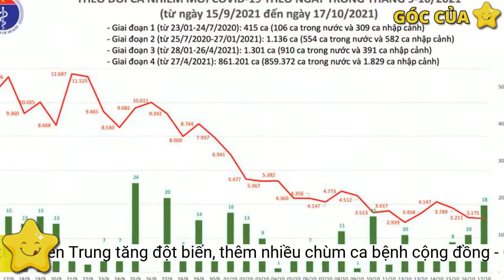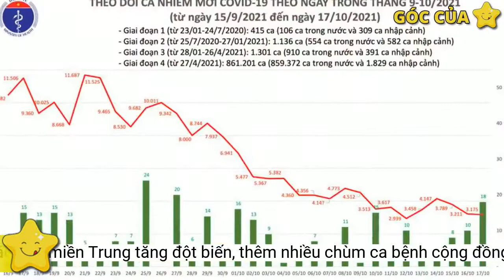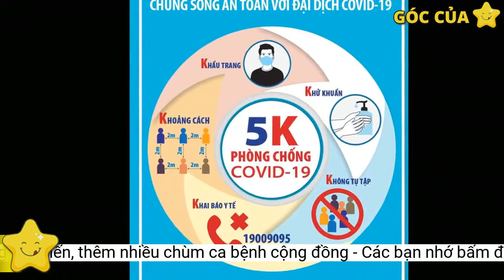F0 các tỉnh miền Trung tăng đột biến, thêm nhiều chùm ca bệnh cộng đồng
24h qua, F0 ở Hà Nội, Hải Phòng, các tỉnh miền Trung, miền Tây tăng, một số nơi phát hiện chùm ca mắc cộng đồng nguy cơ lây lan rộng.Cần Thơ ghi nhận 875 ca nhiễm SARS-CoV-2, nâng số ca mắc lên 34.882 ca, điều trị khỏi 16.683 người. Ngày 8/12, địa phương này thêm 10 ca tử vong nâng số ca tử vong lên 261.
Lấy mẫu xét nghiệm SARS-CoV-2. (Ảnh minh họa: SKĐS)
Nghệ An phát hiện 112 trường hợp dương tính SARS-CoV-2 (20 ca cộng đồng, 81 ca không có triệu chứng). Các ca cộng đồng được phát hiện tại Yên Thành, TP Vinh, Quỳ Châu, Tân Kỳ, Con Cuông và Quỳnh Lưu. Ngày 8/12, thêm 61 bệnh nhân khỏi bệnh và ra viện, không ghi nhận ca tử vong. Nghệ An đang điều trị 1.139 ca COVID-19.
Thanh Hóa ghi nhận 219 ca mắc mới (124 trường hợp phát sinh trong tỉnh với 6 ca cộng đồng và 95 trường hợp trở về từ các tỉnh, thành phố khác). Đây là ngày phát hiện số ca mắc cao nhất từ trước đến nay trên địa bàn tỉnh.
Vĩnh Long ghi nhận 525 ca nhiễm mới, trong đó 259 ca cộng đồng. Trong ngày thêm 5 ca tử vong nâng số ca tử vong lên 129.
Bạc Liêu thêm 438 ca dương tính SARS-CoV-2. Số ca tử vong trong ngày 4, nâng số tử vong lên 148 trường hợp.
Quảng Bình F0 tăng đột biến
Sóc Trăng phát hiện 466 ca dương tính SARS-CoV-2, trong đó truy vết, sàng lọc phát hiện 324 ca cộng đồng. Trong ngày 5 ca tử vong, nâng tổng số lên 139 ca.
Tiền Giang thêm 307 ca F0, trong đó 34 ca cộng đồng, 273 ca trong khu cách ly. Điều đáng nói, trong ngày 1.514 ca test nhanh dương tính với SARS-CoV-2.
Cà Mau ghi nhận thêm 511 trường hợp dương tính, 279 trường hợp ghi nhận trong cộng đồng.
Thanh Hóa cao kỷ lục
Hà Nội 709 ca dương tính
Trà Vinh ghi nhận 433 ca mắc, trong đó 307 ca cộng đồng. Ca mắc cộng dồn 10.409 trường hợp, điều trị khỏi 3.538 trường hợp, 60 trường hợp tử vong.
Hôm qua (8/12), Hà Nội thêm 709 ca dương tính SARS-CoV-2.
An Giang ghi nhận 300 trường hợp dương tính SARS-CoV-2, điều trị khỏi bệnh 870 trường hợp. Trong ngày 19 trường hợp tử vong, lũy kế bệnh nhân tử vong là 545 ca.
Kiên Giang phát hiện 314 F0. Tổng số ca mắc cộng dồn 23.170, ca điều trị khỏi 19.674.
Nghệ An 112 F0
Tính từ ngày 27/4 đến nay, địa phương này ghi nhận 3.368 bệnh nhân COVID-19, 2.149 người được điều trị khỏi được ra viện, 12 bệnh nhân tử vong.
Cộng dồn F0 tại Hà Nội trong đợt dịch 4 (từ ngày 29/4) là 15.255 ca, trong đó F0 ghi nhận trong cộng đồng là 5.847 ca, F0 là được cách ly là 9.408 ca.
Hải Phòng 157 người nhiễm nCoV
Đồng Tháp phát hiện số ca nhiễm mới cao với 725 người, trong đó 271 ca trong cộng đồng. Trong ngày thêm 7 ca tử vong nâng số ca tử vong lên 319.
F0 cộng đồng ở miền Tây
Trong ngày hôm qua, số ca dương tính SARS-CoV-2 tại Quảng Bình tăng đột biến với 116 ca, chủ yếu liên quan đến chùm ca bệnh của một công ty đóng trên địa bàn huyện Bố Trạch, chiếm 96/116 ca. Trong số các ca mắc mới, 38 ca cộng đồng. Trong ngày, thêm 27 bệnh nhân khỏi bệnh và xuất viện.
Thừa Thiên Huế 156 ca mắc
Chiều qua, Thừa Thiên Huế thêm 156 ca dương tính SARS-CoV-2 (14 ca tại khu cách ly tập trung, 1 ca giám sát y tế tại nhà, 32 ca F1 đang thực hiện cách ly tại nhà và 109 ca cộng đồng). Các ca mắc COVID-19 trong cộng đồng địa chỉ tại TP Huế, thị xã Hương Thủy và 2 huyện Phú Lộc, Phú Vang.
Bến Tre ghi nhận 702 trường hợp dương tính SARS-CoV-2. Trong các ca mắc mới, 694 ca cộng đồng. Tổng số ca mắc cộng dồn 12.565, ca điều trị khỏi 5.678, số ca tử vong cộng dồn 72.
Tính đến nay, toàn tỉnh ghi nhận 5.730 ca F0 bao gồm cả số bệnh nhân nơi khác chuyển đến Bệnh viện TW Huế điều trị.
Trong ngày 8/12, Hải phòng ghi nhận 157 ca dương tính mới. Đáng chú ý là chùm 40 ca tại Khu công nghiệp VSIP được phát hiện qua khám sàng lọc. Hiện tổng số ca mắc toàn thành phố là 1.697 ca.